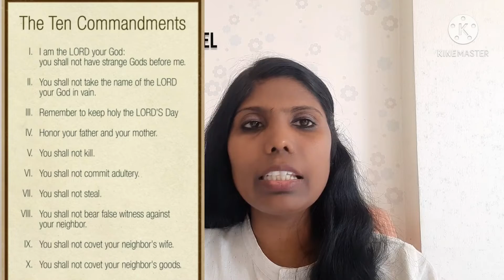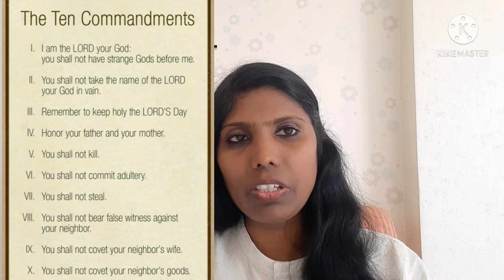HISTORICAL FACT OF LAWYER BAND ( ENGLISH)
Adv. Priscilla Samuel